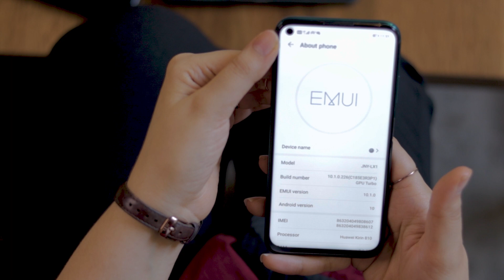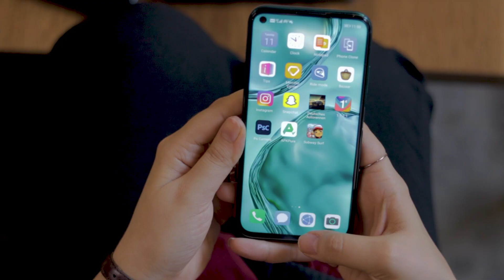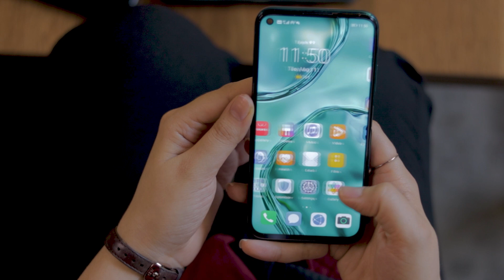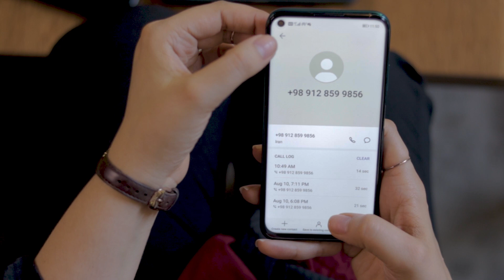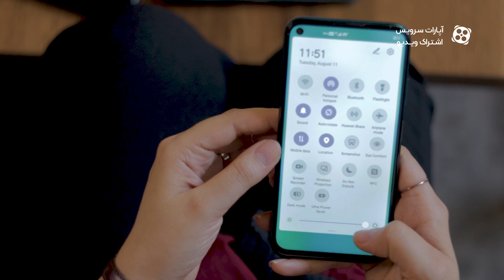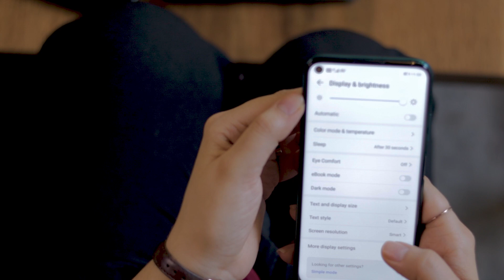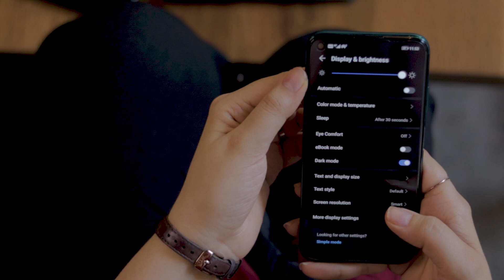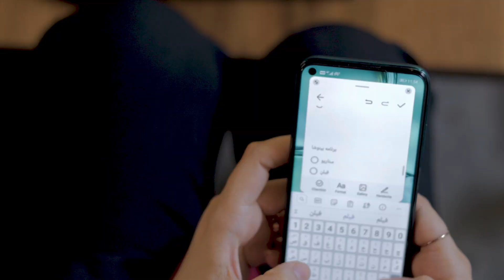آیا EMUI بهترین تجربه کاربری با اندرویده؟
📌ممنون از کافه سیت اند گو که این محیط جذاب رو در اختیار ما قرار دادن. از طریق لینک زیر میتونید صفحه اینستاگرامشون رو دنبال کنید:

 تو این برنامه آذین به عنوان یک طراح تجربه کاربری، نگاه تخصصی به EMUI داشته و از تجربه خودش در مورد رابط کاربری EMUI براتون میگه.

🔸 اگه از این برنامه خوشتون اومده حتماً مارو به دوستاتون معرفی کنید و لایک و سابسکرایب یادتون نره 😍

📌 اگر انتقاد و پیشنهادی دارین حتما برامون کامنت بزارین و نظرتون رو بگین 😃